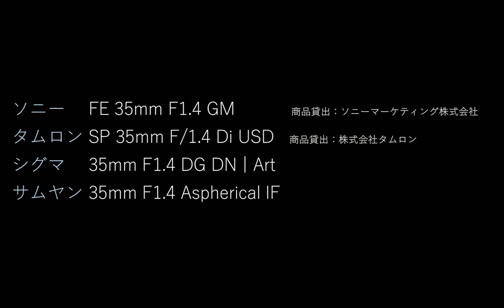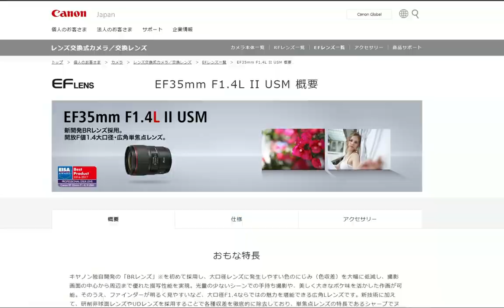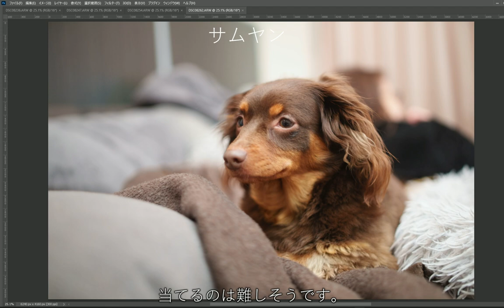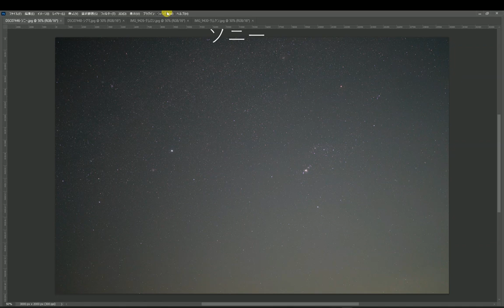最新 35mm F1.4 のレンズ4本の撮影画像比較。ペット、風景、星空。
フルサイズ用の35mm F1.4のレンズを比較してみます。
色々と高性能なレンズが出てきてますので、
どれを選べば良いのか迷ってる方もいらっしゃると思います。
比較対象はこちらのレンズです。

１．ソニー FE 35mm F1.4 GM　商品貸出：ソニーマーケティング株式会社
２．タムロン SP 35mm F/1.4 Di USD　商品貸出：株式会社タムロン
３．シグマ 35mm F1.4 DG DN | Art
４．サムヤン 35mm F1.4 Aspherical IF

【Twitter（一番新しい情報を載せてます）】
星景写真家　湯淺光則